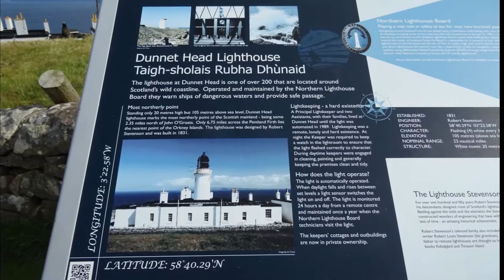SCOZIA IN CAMPER 2018 - 12 DURNESS